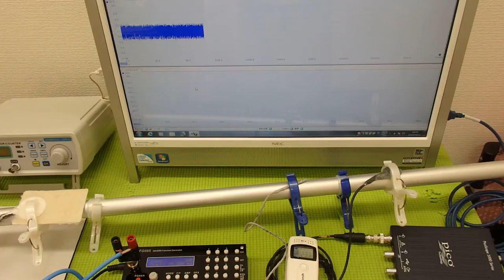超音波伝搬技術 Supersonic wave System technology